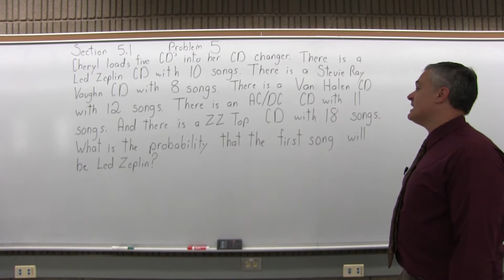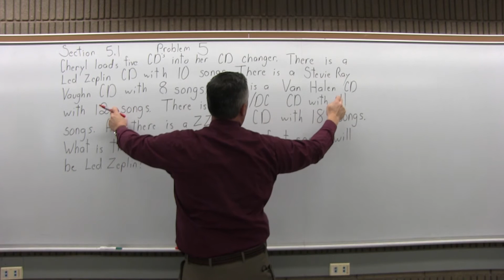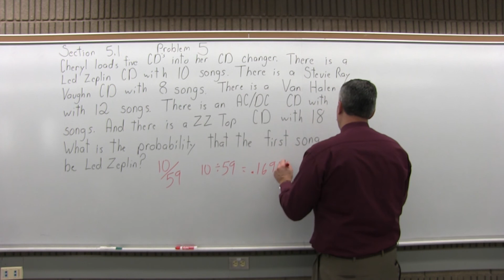MTH 119: Section 5.1 Problem 5 - Mathematics with Dan Avedikian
This course provides a survey of statistical methods, with examples taken from sociology, psychology, education, and related fields. A minimum background in mathematics is assumed. Topics include descriptive statistics, measure of central tendency and variability, probability, binomial and normal distributions, estimation, correlation, regression sampling distributions, and hypothesis testing. Prerequisite: Arithmetic Competency; and Introductory Algebra Competency or Intermediate Algebra Competency. Three lecture hours per week. 3 credits